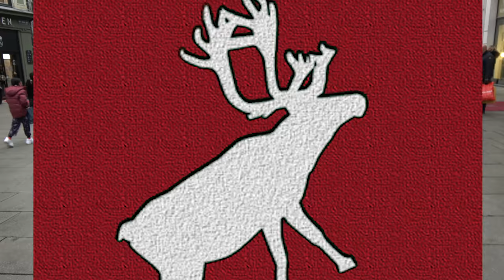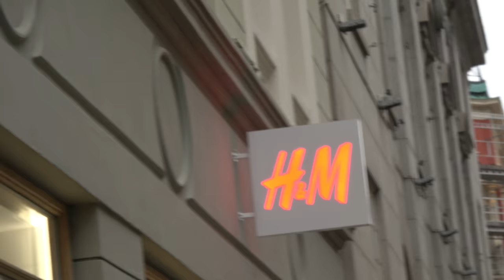Norwegian fashion fake revealed - look at our "style" - Yourway2Norway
Attract Norwegians on Tinder with this fashion! What are the Norwegians expressing through their unique style? Who do they want to be and look like? In this video you will get all the answers.
We will take you through the Norwegian Fashion trends, do shopping in the most popular fashion concept stores and outlets. We will show you the hottest accessories, this year collection of stylish handbags – both the big ones and smaller versions for a cocktail party. We will take about the connection between Norwegian fashion and the style and clothes the most powerful fashion icons in Hollywood wear. Ronald will try out some uber cool Norwegian fashion pieces. Mads will ask Ronald some soul-searching questions. It will all get cringy, quirky and sarcastic.
As always, a satiric and self-deprecating YOURWAY2NORWAY video, made by Mads Nilsson and Ronald Sagatun
Thanks to you all for motivating us to continue. Skål!

"Helt Texas", "Matpakke - you're not supposed to look forward to your lunch". We have a shop with clothes and stuff with different quotes from our videos printed on them; It takes a lot of time to create this videos and we want to do it full time, so you would support us buying something here:

Thx to XXL and Bergan Flagship Store in Oslo for letting us in :).

Big shout out and thanks to our friend Niilas for being generous about let us use his music.
He has created all of the music in this video and in many others. He is a very gifted and talented Norwegian artist, producer and dj: Niilas. Explore and enjoy the song “Ocolete” and many more on:

We love Niilas!

This Channel gives you Facts and New Perspectives on one of The Richest Country in the World, Norway. According to the UN it’s also the best Nation to live and grow old in. Is it really?
Ronald, the Guide, will take you behind the Picturesque Norway, showing you a Different and more Fun Side of this Scandinavian Country. Because he is half Sami, partly Chilean and Italian with a Norwegian Passport. Best from yourway2norway, Ronald and Mads :) Best Yourway2Norway.

This is a good channel for people interested in Norway and the life in norway for foreginers. As well as much fun, weirdness, quirkyness and satire
This video is a taste of the real everyday life in Norway made by Norwegians. The true story. Exaggerated and fun :)